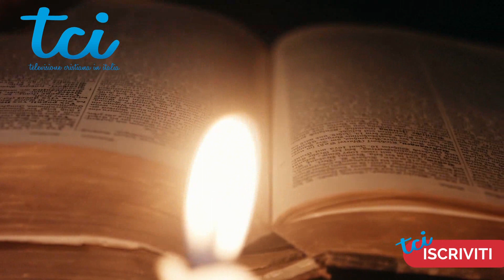E tu? Vuoi andare in PARADISO?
Bellissima esortazione di David Jeremiah. Il Paradiso è per tutti? Sì, questa è la meravigliosa Buona Novella che Gesù ha portato nel mondo dominato dal Peccato, ma sarà la nostra LIBERA SCELTA su questa Terra a decidere il nostro destino Eterno, con o senza Gesù. Accetta il Suo Dono! Oggi è il giorno in cui puoi DECIDERE di accogliere Gesù Cristo nel tuo cuore e vivere con Lui per sempre nella gioia di Dio!

- PRIMA DI COMMENTARE: anche se non sei d'accordo con il messaggio di questo video o con un'opinione all'interno, per favore, non seminare disprezzo e volgarità. Esprimi le tue opinioni con RISPETTO. Tu Vali molto più delle tue parolacce! Grazie, Dio ti benedica!
Puoi seguire la TCI, 24 ore su 24, attraverso il digitale terrestre in Lombardia: Lcn 212 (ch59), in Piemonte Lcn 695 (ch39), nel Lazio 816 (ch41), in Friuli Lcn187 e Sicilia Lcn 299 o 602.
Oppure tramite il canale satellitare in chiaro ai seguenti parametri:
Satellite: Hotbird 13 est
Frequenza: 12.303 Mhz
Polarizzazione: Verticale
F.E.C.:  ¾   Symbol Rate: 27,5 Ms/S  (cerca il canale TCI) su SKY il canale è 856.
App: TCI-Italia sul tuo smartphone.